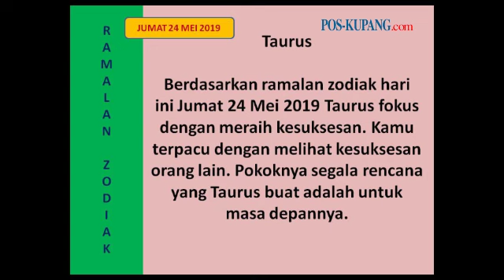Ramalan Zodiak Hari Ini, Jumat 24 Mei 2019, Aries Tertekan, Sagitarius Temperamen